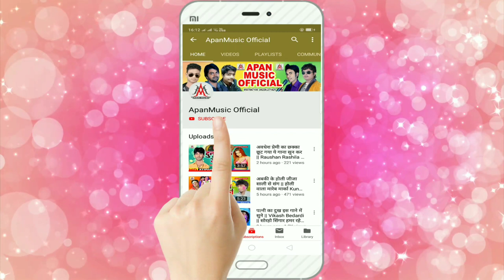बारिश में रोपनी चल रहा है - Sujit Sagar - Barish Me Ropani Chal Raha Hai - Ropani Song 2020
►Song : Barish Me Ropani Chal Raha Hai
►Singer : Sujit Sagar
►Lyrics : Ashok Ashiq
►Company/ Label :- Apan Music
►Copyright : Apan_Music